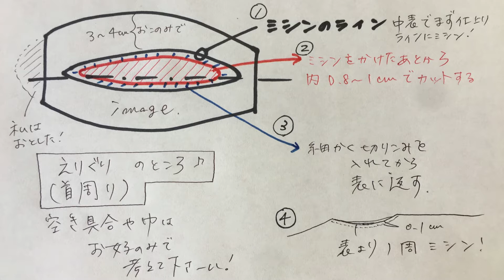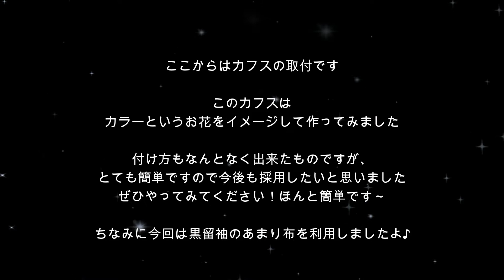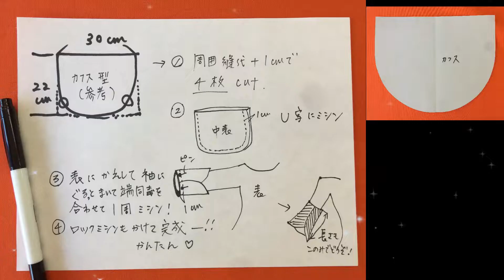【簡単すぎる着物リメイク】前回と同じ型のワンピースとは思えない～！！！生地とカフスでここまで変わる！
前回の動画でご紹介した
ワンピース第一号を
早速生地を変えて作りましたので
おとどけします♪

★私がいつも型紙制作で愛用している紙です↓
クラフト紙 91cmX30m

↑こちらを見ていただくとより分かりやすいと思います＾＾

カフスも追加し
ガラッと雰囲気が変わったところを

Hisagoとwaは
眠っているお着物や帯
そして革を使ってバッグやお財布に
アップサイクルしています（本業＾＾）

財布やバッグのオーダーメードが
カラーだけではなく
帯の柄までもお選びいただけるサービスが
はじまりました！

オーダーメードなんて
贅沢だしハードルが高いという
思い込みで考えたこともない方にも

ぜひ味わっていただきたい
楽しいサービスです💛

☑オーダーメイド体験したい
☑和テイストが好き
☑和だけどスタイリッシュがいい
☑着物と洋服どちらにも合うもがいい
☑丈夫で長く使いたい
☑丁寧な職人仕事が好き
☑一点物が好き
☑革のぬくもりが好き
☑️スペシャルなプレゼントがしたい
☑️スペシャルな自分ご褒美したい

革の色、内装生地や金具の
お色まで選べる
スペシャルなサービスです

ぜひ贅沢オーダーメードを